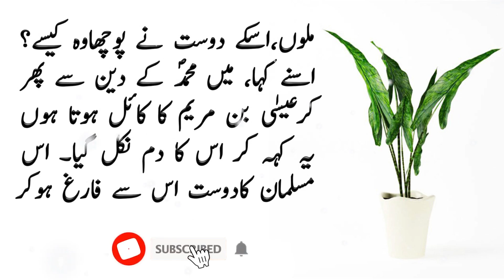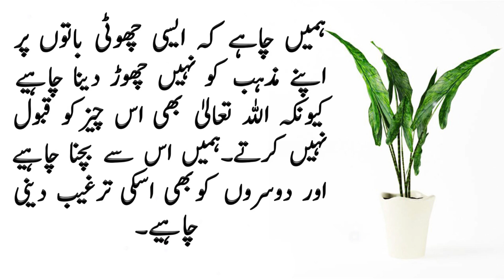Moral Stories In Urdu l Islamic Story l Ikhlaqi kahaniyan | Hindi/Urdu l Urdu Moral Story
Moral Stories In Urdu - Islamic Story - Ikhlaqi kahaniyan - Hindi/Urdu l Urdu Moral Story